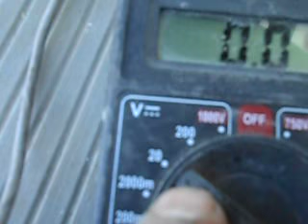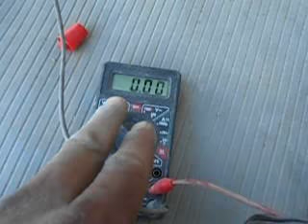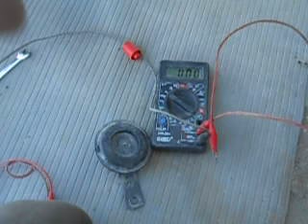falla de CLAXON DE MI MOTO como solucionarlo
como encontral la falla de mi claxon de mi moto